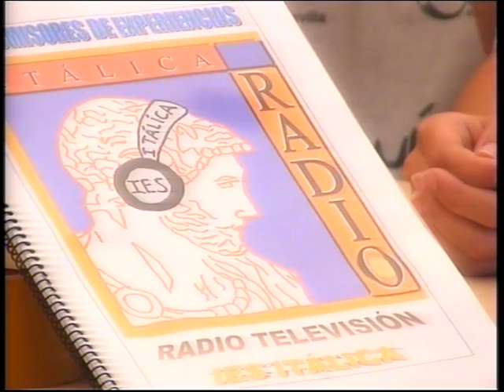Feria de la Ciencia 2011 - 24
La unidad móvil "Los Gladiadores" del IES Itálica de Santiponce (Sevilla) entrevista al equipo del proyecto "Revuelto de setas" del IES Galileo Galilei de Montequinto (Sevilla).